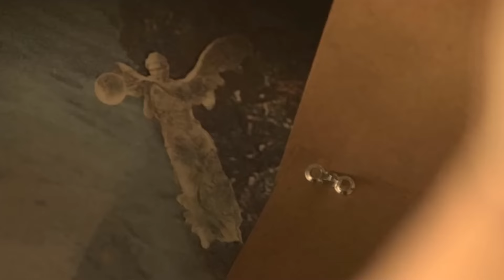OUTER BANKS SEASON 4 Trailer & Release Date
Outer Banks Season 4 is on the horizon, and we've got all the thrilling details you need to know. From heart-stopping moments to jaw-dropping revelations, this season promises to be An Unforgettable Ride.